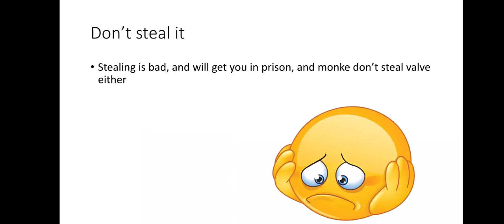how to get away with stealing valve (no scam)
play payday 2 now